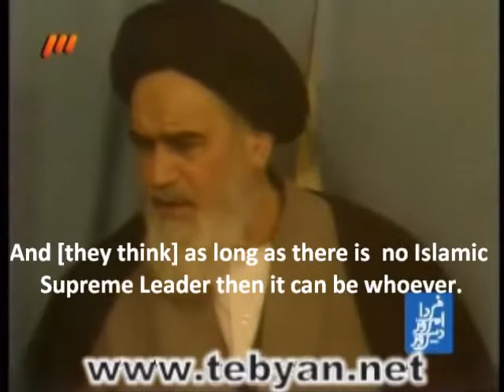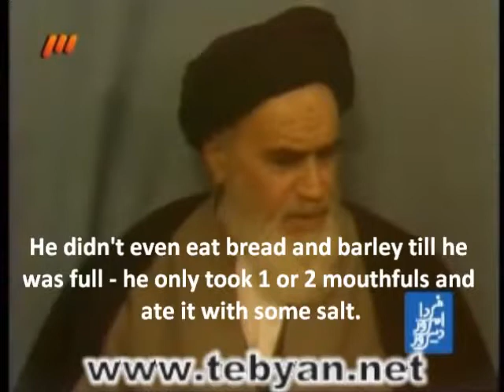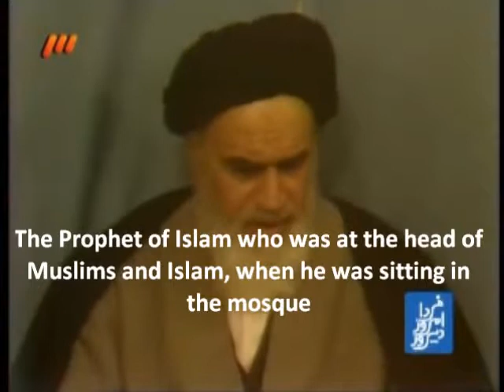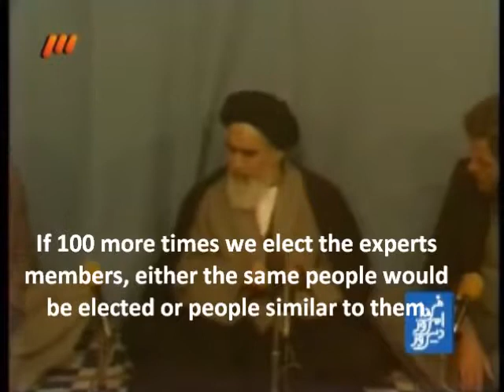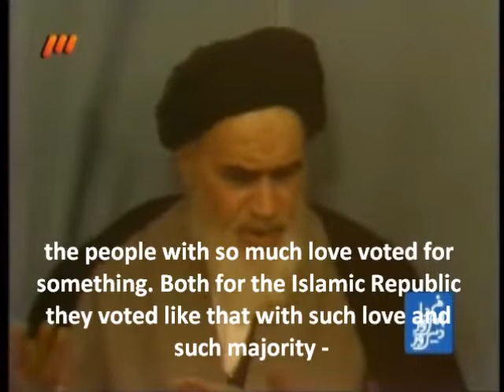Imam Khomeini speech